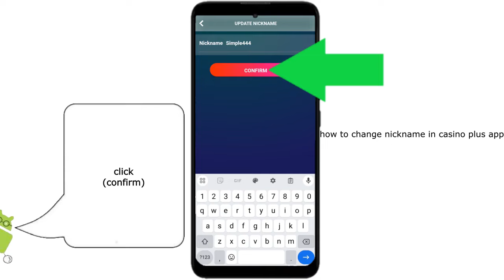How to change your nickname in Casino Plus on mobile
This video is for Casino Plus mobile app users who want to know how to change their nickname.